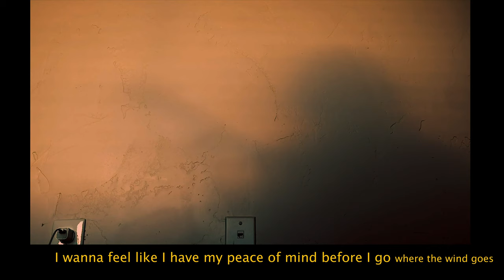Dream Shadows, by Warner Brown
This is a song I felt, so I wrote it.